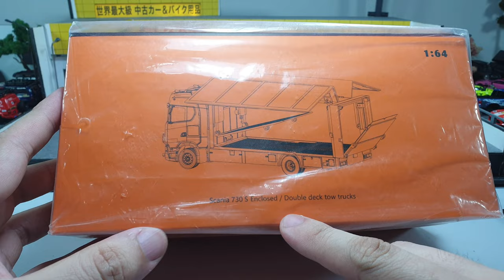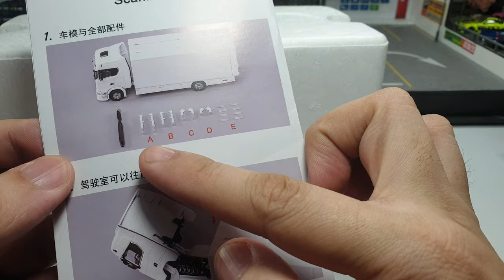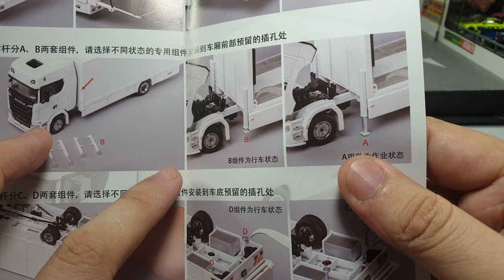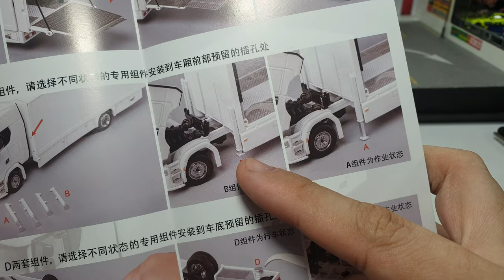Scania 730S Blackbird Enclosed Double Deck Tow Truck by GCD 1/64 | UNBOXING and REVIEW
Scania 730S Blackbird Enclosed Double Deck Tow Truck by GCD Gaincorp Products 1/64.
This is the first released of the GCD Scania 730S.
There are 4 variant of the first release ;
Blackbird , Gulf color , Red Ferrari , White.
The color I like the most is the Blackbird.
Blackbird is a towing service in Hong Kong that provide high quality service towing.
They tow most of the luxury brand in Hong Kong.
Now , there are even more variant of this Scania 730S by GCD such as Spoon Sports , Yellow , Blue , Chrome , Pink Pig and etc.